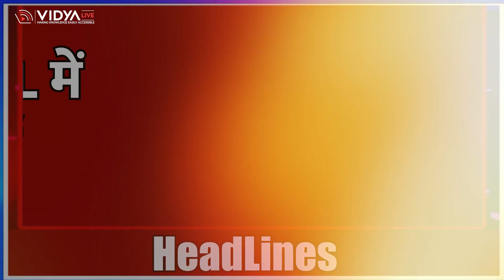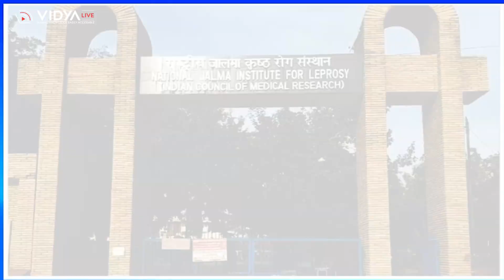NEST रिजल्ट घोषित, ICMR -NJIL बम्पर भर्ती, जोसा काउंसलिंग ..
नेशनल एंट्रेंस स्क्रीनिंग टेस्ट (NEST) के रिजल्ट की घोषणा कर दिया गया है। विद्यार्थी ऑनलाइन माध्यम से आधिकारिक वेबसाइट nestexam.in पर अपना रिजल्ट देख सकते हैं। आपको बता दें कि NEST की ओर से 28 से 30 जून तक आंसर की पर आपत्ति दर्ज करने का समय दिया गया था। दर्ज की गयी आपत्तियों के निराकरण के बाद अब उम्मीदवारों के लिए फाइनल आंसर की जारी की जा चुकी है। NEST में सफल विद्यार्थियों को Vidya Live परिवार की ओर सुनहरे भविष्य की मंगल कामनायें | National JALMA Institute for Leprosy & Other Mycobacterial Diseases (ICMR-NJIL) ने कुल 68 पदों पर तकनीशियन, प्रयोगशाला सहयोगी और अन्य रिक्तियों की घोषणा की है। उम्मीदवार को 10वीं, 12वीं, डिप्लोमा, डिग्री पास होना आवश्यक है। आवेदन दिनांक 28 जुलाई तक ऑफ़लाइन मोड में किया जा सकता है। उम्मीदवारों को सलाह दी जा रही है कि आप विशेष जानकारी के लिये पर विज़िट करें |देश की IIT, NIT समेत 116 संस्थानों की 57 हजार 182 सीटों के लिए JoSAA काउंसलिंग में अभी तक छात्रों में कंप्यूटर साइंस (CS), MNC (Mathematics & Computing), AI (Artificial Intelligence), Data Science ब्रांच का बड़ा क्रेज देखने को मिला है। इस वर्ष शीर्ष नौ IIT में MNC की क्लोजिंग एआईआर 1030, एआई ब्रांच की क्लोजिंग एआईआर 895, डेटा साइंस की क्लोजिंग एआईआर 993, कंप्यूटेशनल मैकेनिक्स ब्रांच की क्लोजिंग एआईआर 1160 रही है।